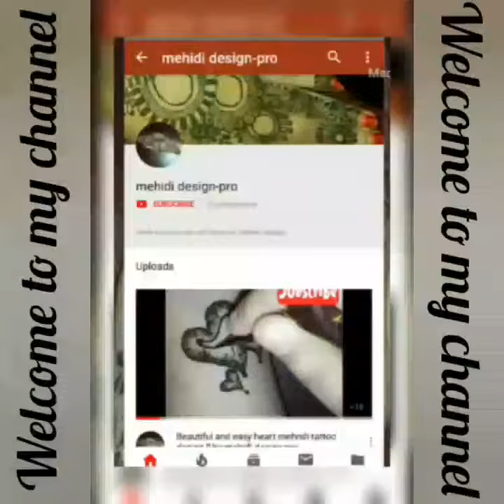Easy mehndi design tutorial for kids ll by Gallery of mehndi designs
Musician: @iksonofficial